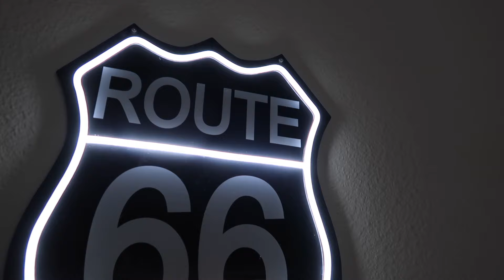My Fiancés In LOVE With The NEW Neighbor...